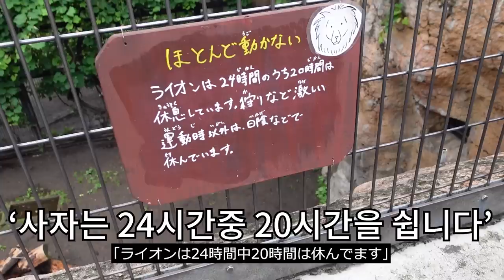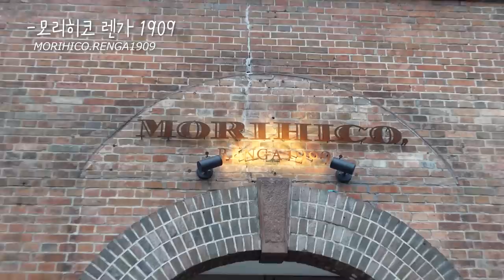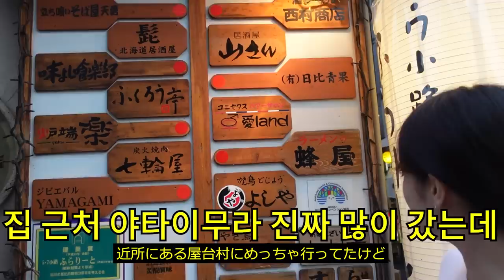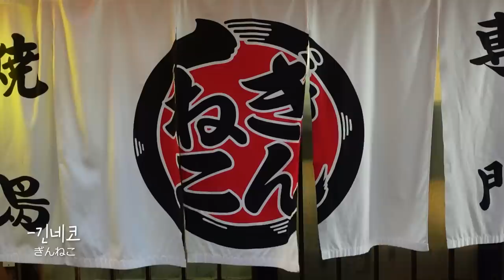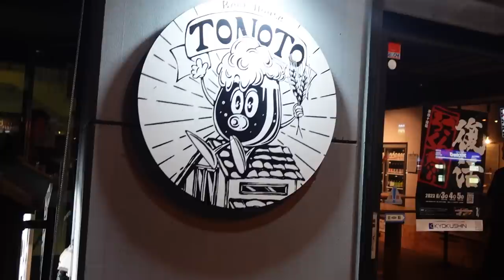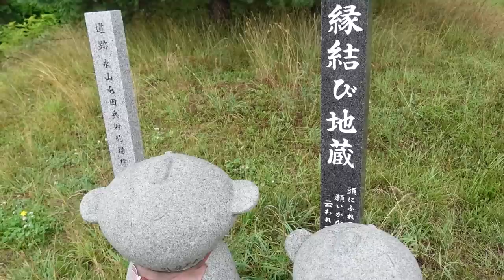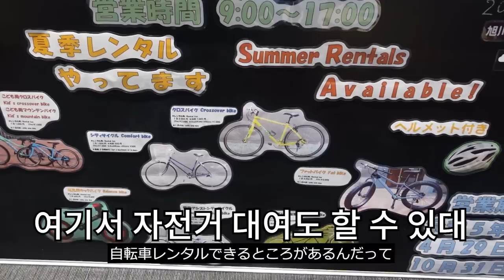"여름에 왜 북해도를 가냐구요?" 우리가 홋카이도를 겨울이 아닌 여름에 가는 이유 (ft.신기한 북해도식 해장)